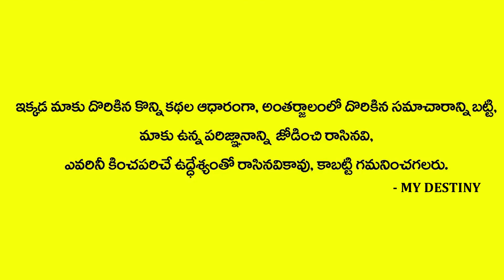జూన్ నెల మిథున రాశి ఫలితాలు | KOTESHWARA SHARMA ABOUT MIDHUNA RASI | MY DESTINY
Watch    జూన్ నెల మిథున రాశి ఫలితాలు | KOTESHWARA SHARMA ABOUT MIDHUNA RASI | MY DESTINY